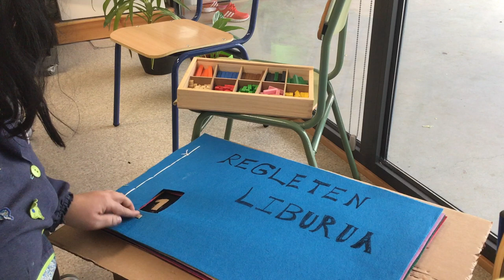Matematika lantzeko esparrua HHn. Proiektua: Regleten liburua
Egilea: Ainhoa Artola
2018ko udazkenean UEUk antolatutako  Prest_Gara programako “Matematika lantzeko esparrua HHn” ikastarorako egindako proiektua.
Deskribapena: Regleten balorea zein den ikasteko helburua du proiektu honek. Zebakiek eta regletek sinbolizatzen duten kopurua erlazionatzea du helburu regleten liburu honek.
Lizentzia: Creative Commons, Aitortu-Partekatu baimen beraren arabera.k eta talde lana jorratuko dira.